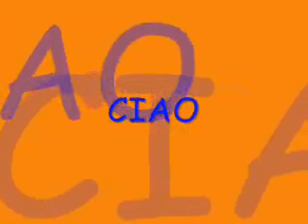JELADERIA,SEASON 2007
MY GOOD EXPERIENCE IN ICECREAM SHOP,MEINE GUT ARBAIT IN EISDILE,LA MIA ESPERIENZA IN GELATERIA 2007EL BUENO TRABAHO EN JELADERIA